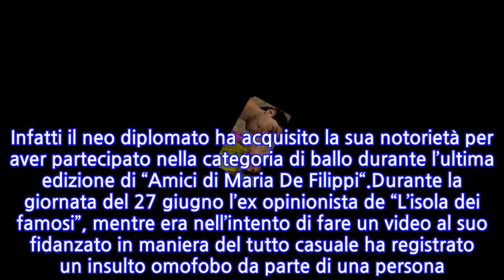Tommaso Zorzi e Tommaso Stanzani ricevono un insulto omofobo: la risposta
Tommaso Zorzi e Tommaso Stanzani in questi giorni stanno passando insieme la loro prima vacanza da fidanzati. I due sono usciti allo scoperto durante “Battiti Live“, l’evento musicale che si svolge in varie piazze della Puglia e della Basilicata, condotto tra l’altro dall’ex gieffina Elisabetta Gregoraci insieme ad Alan Palmieri e Mariasole Pollio.Nelle storie pubblicate su Instagram Tommaso Zorzi ha ripreso la maggior parte delle esibizioni in cui è presente Tommaso Stanzani, uno dei ballerini del corpo di ballo di “Battiti Live”. Infatti il neo diplomato ha acquisito la sua notorietà per aver partecipato nella categoria di ballo durante l’ultima edizione di “Amici di Maria De Filippi“.Durante la giornata del 27 giugno l’ex opinionista de “L’isola dei famosi”, mentre era nell’intento di fare un video al suo fidanzato in maniera del tutto casuale ha registrato un insulto omofobo da parte di una persona. Va detto che inizialmente Tommaso Zorzi non se ne accorge della frase, ma sono stati proprio i loro fan su Instagram nel mostrare al loro beniamino l’accaduto.Nella clip si può sentire un uomo esclamare: “Ma sono tutti fino**hi quelli che vediamo qui?”. Ovviamente è impossibile sapere con certezza se questo insulto fosse riferito alla coppia formata da Zorzi e Stanzani, ma si tratta comunque di una bruttisima caduta di stile.Dopo aver saputo dai suoi fan del brutto messaggio, Tommaso Zorzi citando l’ultimo brano cantato da Fedez insieme ad Achille Lauro e Orietta Berti dà una lezione di stile all’uomo: “Me lo state segnalando tutti, nella storia dove balla il mio Tommy. Il problema è suo, e poi gliene restano mille”. Successivamente aggiunge nelle storie l’hashtag “DDL Zan“, la legge tanto discussa in questi giorni che dovrebbe contrastare tutti i reati di omofobia e prevede il carcere da uno ai quattro anni per chi istiga alla violenza.
INFORMATION
• Source: news